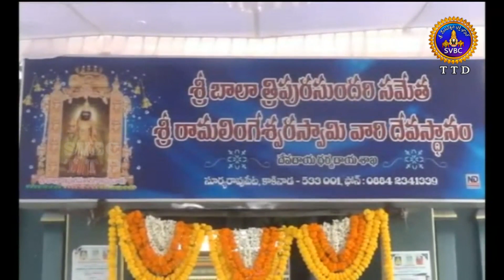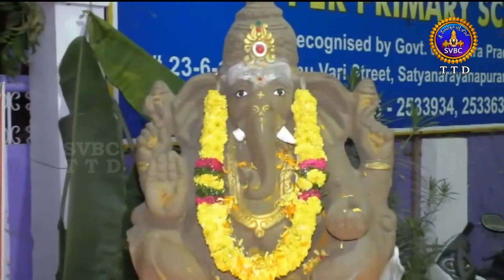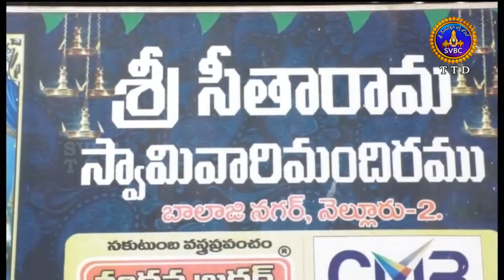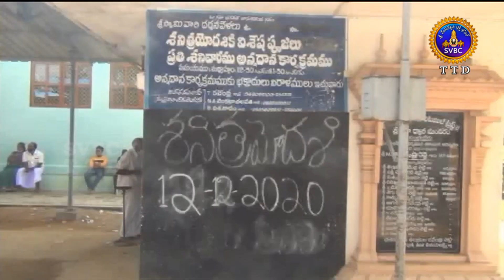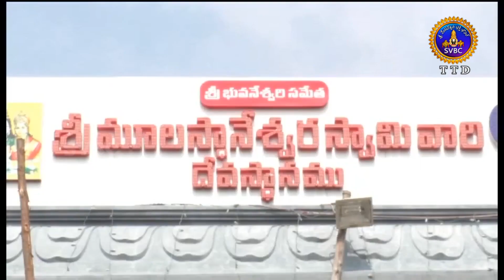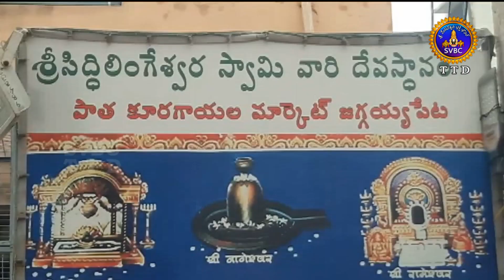ఆధ్యాత్మిక విశేషాలు | ADHYATMIKA VISESHALU | 1.30 PM | 13-12-2020 | SVBC TTD